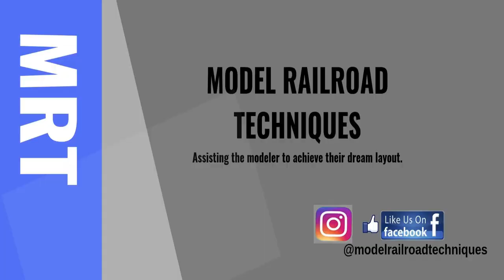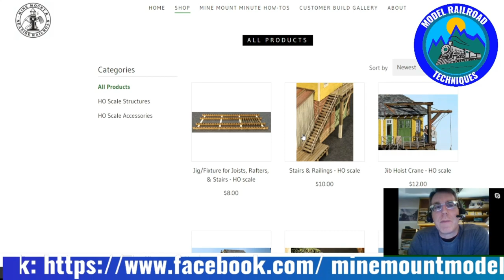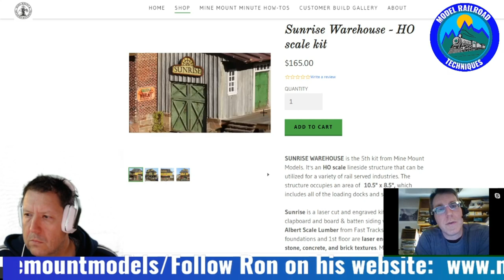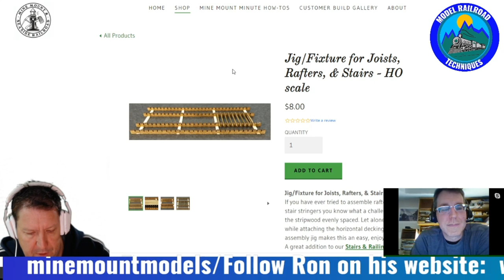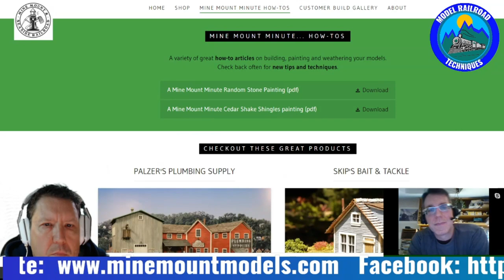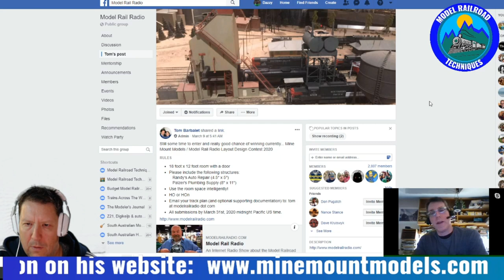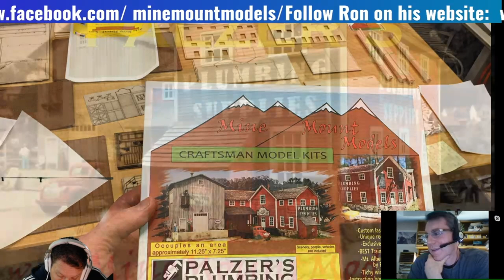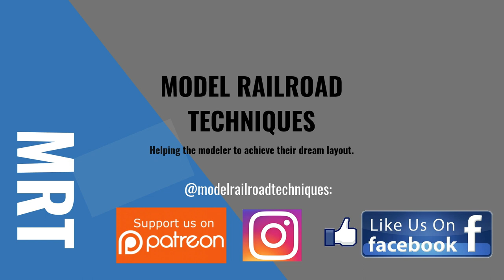Mine Mount Models- Ron Klaiss inteview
In interview #4 of the Craftsman Court Yard series Model Railroad Techniques Mine Mount Models-Ron Klaiss interview.  You would have seen Mine Mount Models awesome kits on his Facebook page. -Ron talks candidly about his Mine Mount Models Railroad and the evolution of Mine Mount Models as his business.

If you wish to support us to grow our channel and make better content, click on this

Darren from MRT.

✅ Products used in Videos: Amazon USA

Xuron Photo Etch Scissors
Xuron Flush cutter
Folk Art Crackle Medium
Americana Acrylic Paint(various colors)
Vallejo Rust Effects Dark Rust
Vallejo Pigments: 73190 Dust and Dirt.
Vallejo Model Colour Basic USA 70140
Micro Mark Balsa Stripper
Photo etch Bending Tool
Tacky Glue PVA
ZAP CA Glue-Super Glue
Excel #11 Blades
Excel Hobby Knife K1
Craft mat

✅ All footage taken on a Iphone XS
Ulanzi U Rig iphone Film making case.
Light weight Camera Tripod
USB Microphone Desktop Broadcasting Package
BOYA BY-M1 Lavalier Condenser Microphone
Arkon Mini Tripod for mobile phone
Yongnuo Led Camera Lighting x2.
Heavy Duty Light Stand x 2
Rode Video Micro Shot Gun Microphone
Lightening plug to 3.55 Headphone